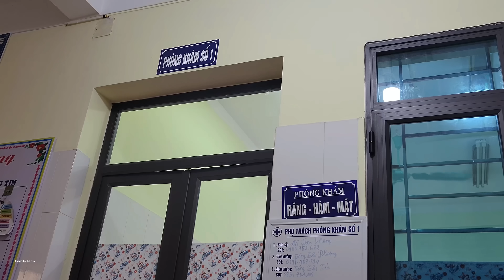Mom is about to give birth, take her to the hospital for a check-up | Family Farm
Mom is about to give birth, take her to the hospital for a check-up...